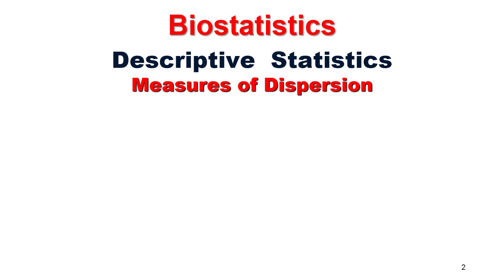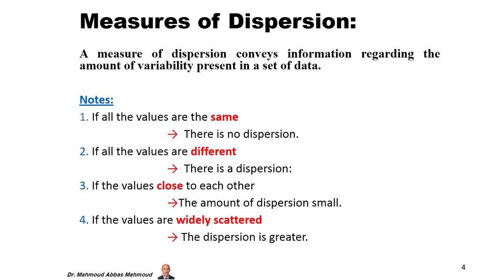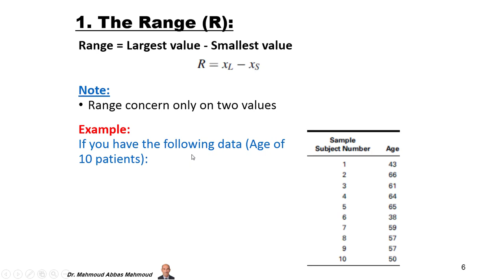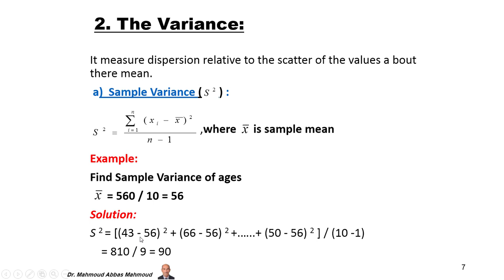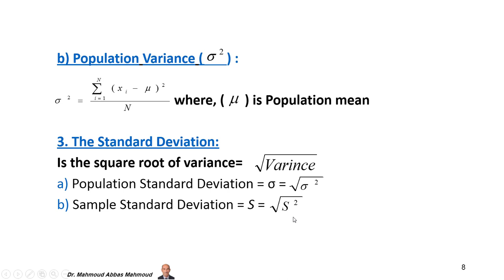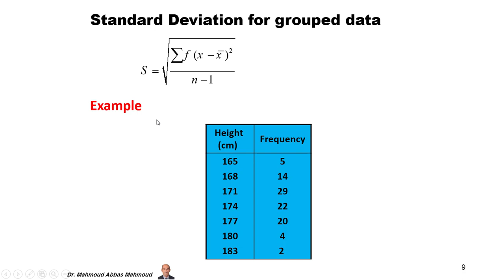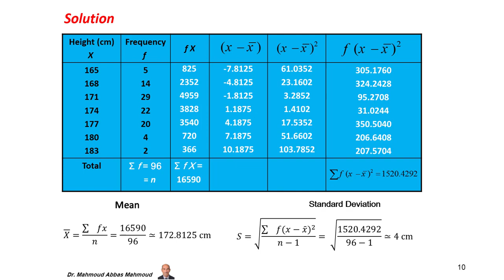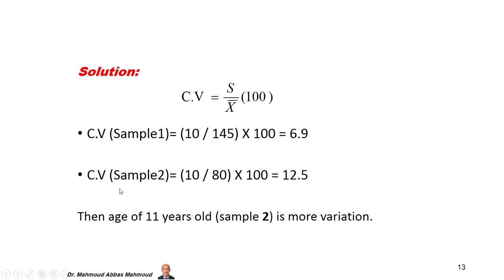Biostatistics - Measures of Dispersion - Lecture by Dr. Mahmoud Al-Naimi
This Lecture is prepared by Assistant Professor Dr. Mahmoud Abbas Mahmoud Al-Naimi (Al-Hikma University College). The lecture is in the course of Biostatistics and on the subject of (Measures of Central Tendency) for (2nd Year) B.Sc. Students - Medical Lab. Techniques Department.
Dr. Mahmoud Al-Naimi is the head of Medical Instrumentation Techniques Engineering Department at Al-Hikma University College, Iraq and formerly works as Assistant Professor at the Department of Production Engineering and Metallurgy, University of Technology, Iraq.